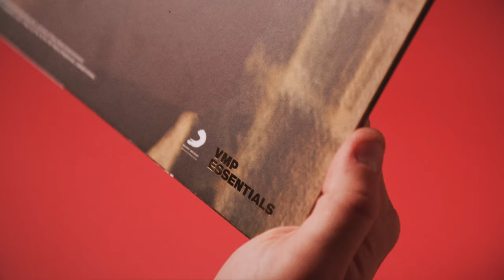Bob Dylan 'Blonde on Blonde' | Essentials December 2022 | VMP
“Released on June 20, 1966, 'Blonde on Blonde' is the third entry in Bob Dylan’s so-called ‘rock trilogy’ of the mid-1960s. Following half an electric album ('Bringing It All Back Home') and a romping raw rocker ('Highway 61 Revisited'), Dylan renewed the sound he was seeking with number three. But words can’t fully describe the music on this double LP. It’s simultaneously wiry and mercurial, skirting the border of out-of-control – too fresh to pin down with record store bin titles.”

Package Details:
- Mono Release of Dylan's Wild, Mercurial Masterpiece
- (AAA) Lacquers Cut From the Original Mono Master Tapes by Ryan Smith, Sterling Sound
- Pressed on Exclusive 2LP "Blonde on Blonde" Vinyl
- Listening Notes Booklet by Michael Simmons; Art Print by Elio Moavero